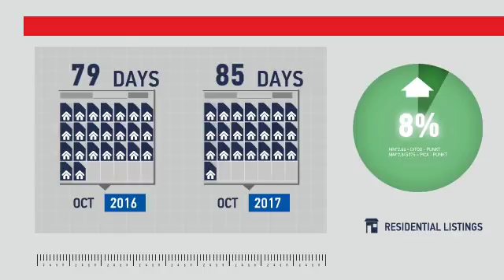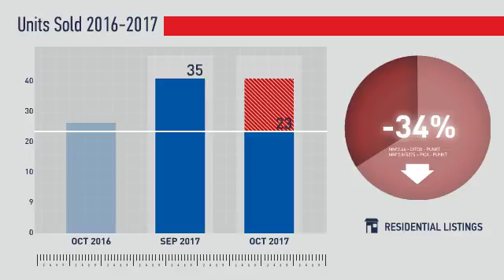Severance/Eaton,CO, Real Estate Market Update from REMAX Alliance,November, 2017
REMAX Alliance Video Update recapping market activity within Severance/Eaton, CO, during the month of November, 2017